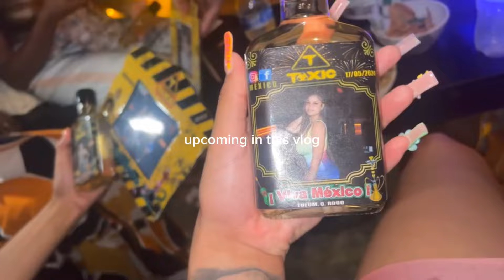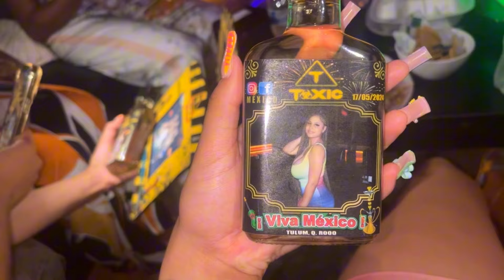I ALMOST GOT KIDNAPPED IN TULUM !?!?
spam insta : moreeofnik

FAQ ! ✩
age : 22
birthday : nov 14 scorpio ♏︎
location : atl , ga
camera : iphone 14 pro max
software : capcut
current sub count : 3.2k ♥